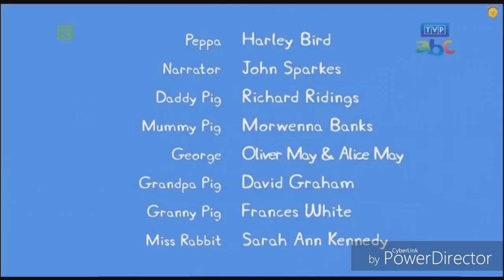Swinka peepa parodia#4 Pingu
Swinka peepa Parodia odcinek Pingu
|Parody By Gumball And Darwin And Other Freinds |__________
|Parodia Zrobiniona Przez Gumballa Darwina I Innych Przyjacioł |